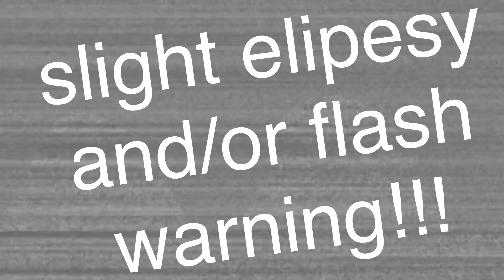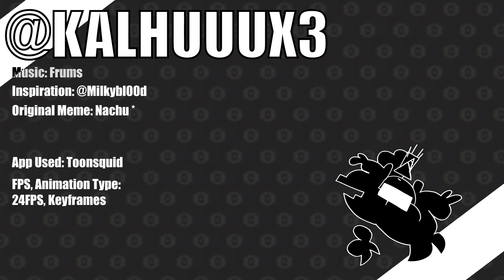CREDITS || animation meme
THIS WAS SO STRESSFUL ANIMATING BUT AAT THE SAEM TIME I LOVED IT I LOVED ANIMATING THISS LOLOLOL

app used: toonsquid
fps: 24fps /w keyframes
did i have fun making this?: YEAH

I dont have too much to put in this description so heres some
hash

for audience

stuff like that
thanks